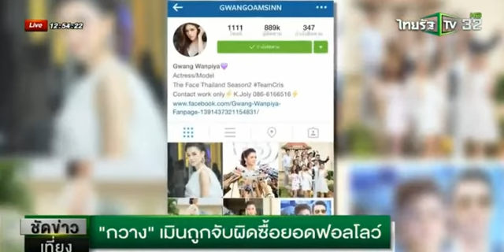"กวาง" เมินถูกจับผิดซื้อยอดฟอลโลว์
โด่งดังจากรายการเฟ้นหานางแบบ จนขึ้นแท่นสาวฮอตอีกคนของวงการ สำหรับ "กวาง วรรณปิยะ" ล่าสุดเนื้อหอมถูกจีบมาประเดิมงานละครร่วมกับวิกพระราม 4 เป็นที่เรียบร้อยแล้ว แต่งานนี้ดูเหมือนนอกความฮอตของสาวกวางจะทำให้มีงานรุมแล้ว ประเด็นดราม่าก็ยังตามมาติดๆ โดยเจ้าตัวเพิ่งจะถูกชาวเน็ตจับผิดเกี่ยวกับยอดฟอลโลว์บนอินสตาแกรม ที่มียอดผู้ติดตามพุ่งพรวดมากถึง 8 แสนคน ซึ่งจำนวนนี้สูงกว่านักแสดงดังบางคนซะอีก งานนี้เลยถูกเม้าท์ว่าเจ้าตัวควักกระเป๋าซื้อผู้ติดตาม ล่าสุดเจ้าตัวก็เคลียร์ประเด็นนี้ให้ฟังแบบชัดๆโดยชี้แจงว่าน่าจะเป็นจากการโพสต์ภาพและข้อความต่างๆที่เจ้าตัวชอบติดแฮชเท๊คทำให้คนที่เล่นโซเชียลสามารถติดตามได้ง่ายมากขึ้นมากกว่า พร้อมทั้งยังออกตัวว่าหลังจากจบรายการที่เจ้าตัวเข้าร่วมแข่งขันก็ยิ่งมีคนสนใจทำให้มียอดติดตามเพิ่มขึ้น